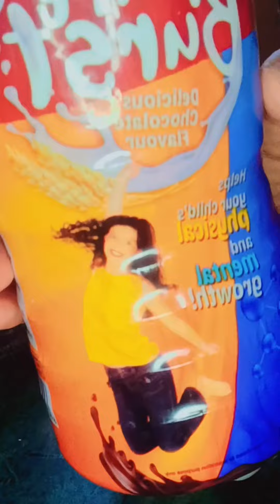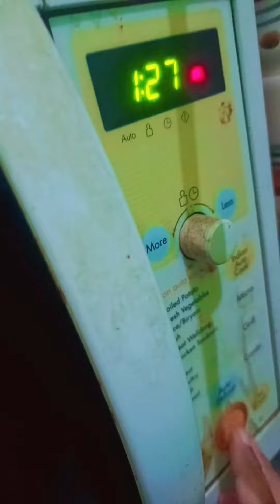Easy Cup cake recipe